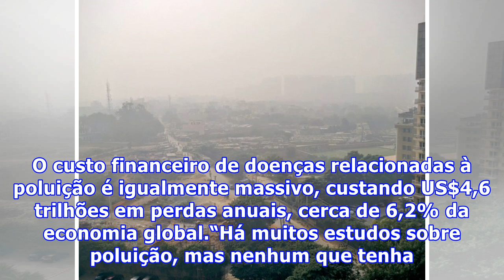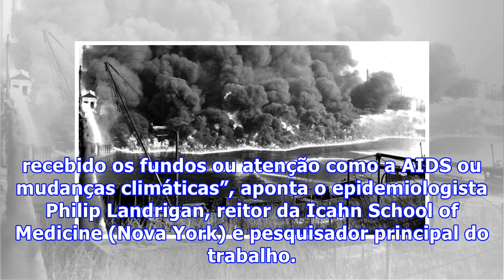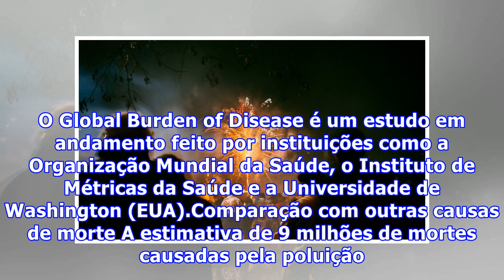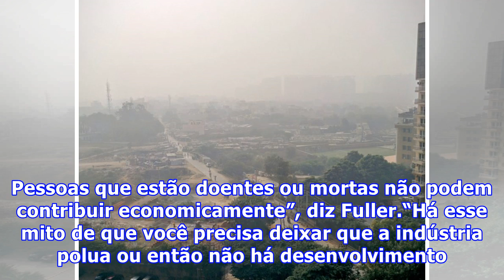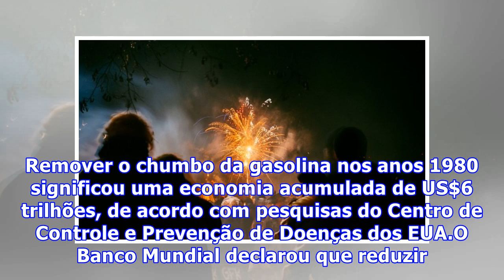Poluição é mais mortal que guerra, fome e cigarro? Certeza?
Poluição é mais mortal que guerra, fome e cigarro? Certeza. A poluição ambiental – de ar poluído à água contaminada – mata mais pessoas todos os anos do que todos os conflitos armados e violência no mundo todo. Mata mais que cigarro, fome e desastres naturais. Mais que AIDS, tuberculose e malária juntos. Mas como isso pode ser possível? Uma a cada seis mortes prematuras no mundo no ano de 2015 (9 milhões de pessoas) são atribuídas a doenças causadas por exposição tóxica, de acordo com estudo pub...